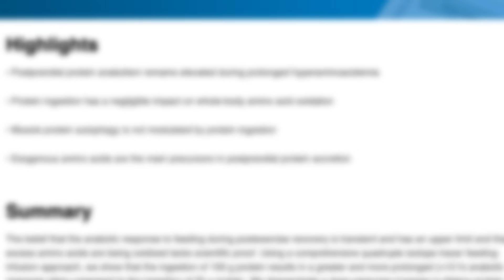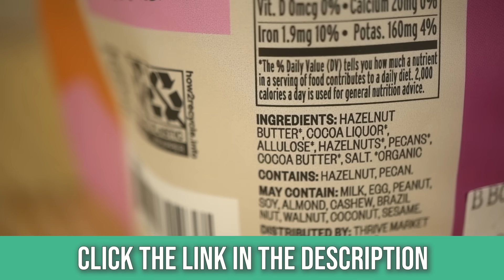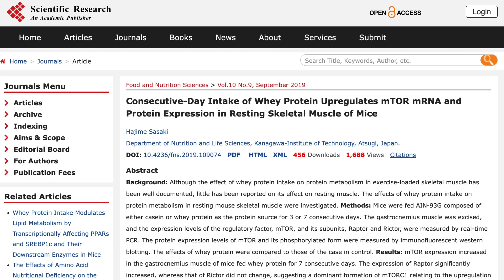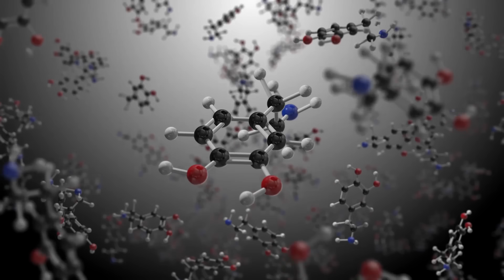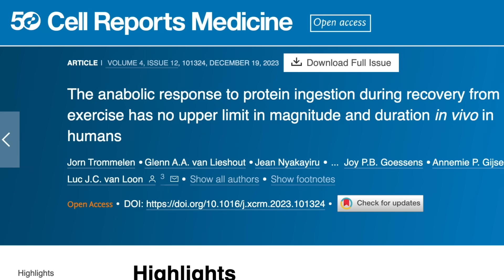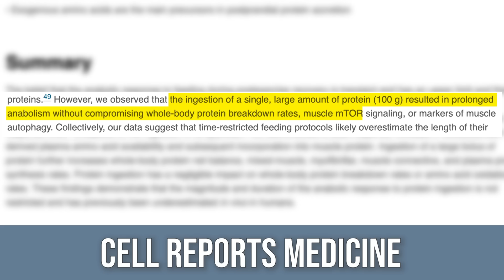Eating Protein Does THIS to Autophagy | New Study Findings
New Study Reveals How Protein Affects Autophagy

References

Timestamps ⏱

0:00 - Intro
1:12 - 30% Off Your First Order AND a Free Gift Worth up to $60
1:55 - Protein & Autophagy
6:09 - Autophagy in Those Who Are Overweight
8:00 - Will Protein Negatively Impact Autophagy?
9:05 - What To Do